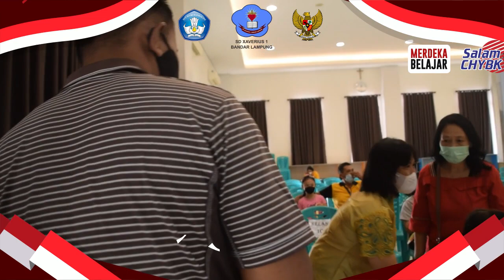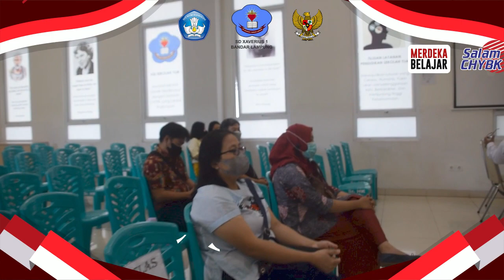Selebrasi Proyek Penguatan Profil Pelajar Pancasila P5